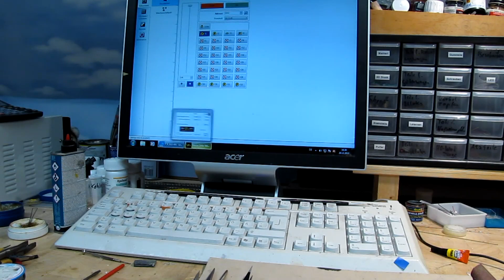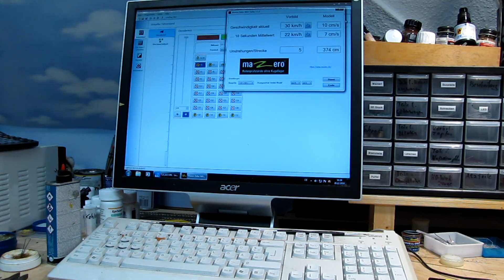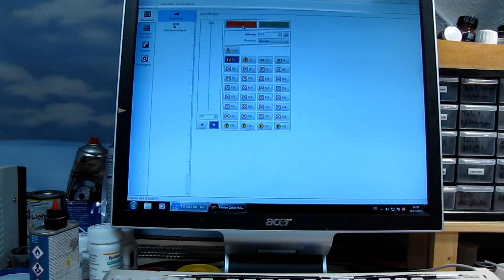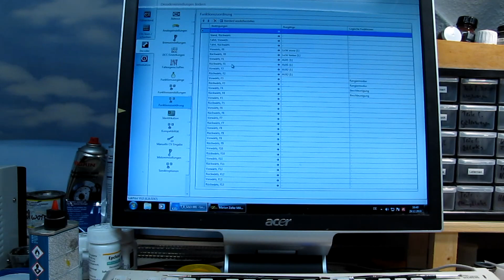Eine Test- und Programmiereinrichtung schnell gebaut (2019).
Der Weihnachtsmann (Frau und Tochter) sowie ein freigiebiger Modellbahnfreund sorgten für allerlei Technik, um mir die Umbauten meiner  Fahrzeuge leichter zu machen.

Um ein bißchen Ordnung hinein zu bekommen, habe ich diesen ganzen fliegenden Aufbau mal zusammengefaßt.